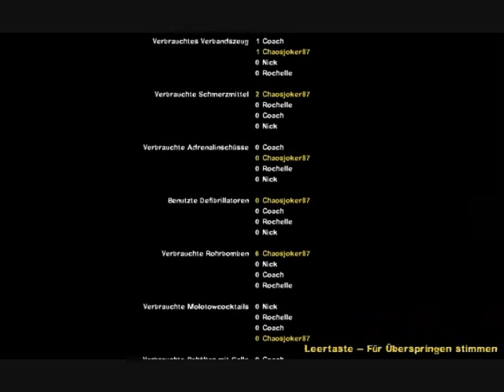Lets play Left 4 Dead 2 german #41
Sturmflut - Finale am Burgerladen
Verdammt brauch dieser Vergil lange .